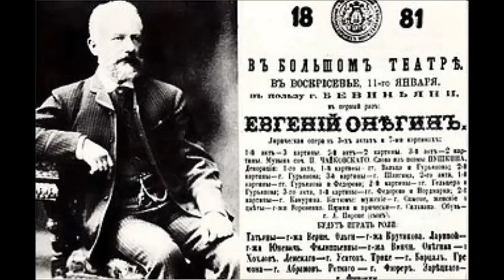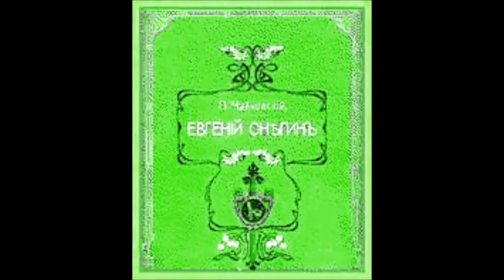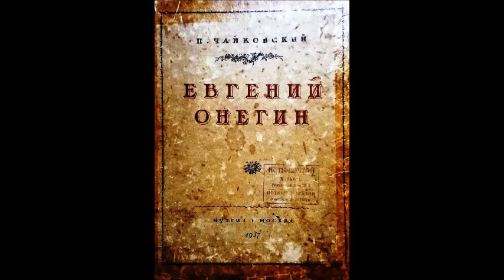Чайковский Сцена письма Татьяны из оперы Евгений Онегин Елена Кругликова